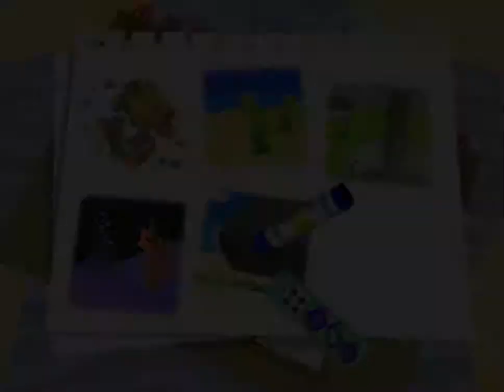Let's Play Kirby 64 "The Crystal Shards" 100% (2-4): Who's bright idea was this place?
It helps!